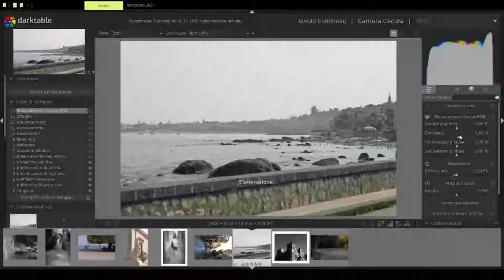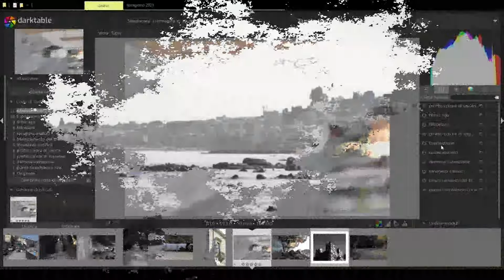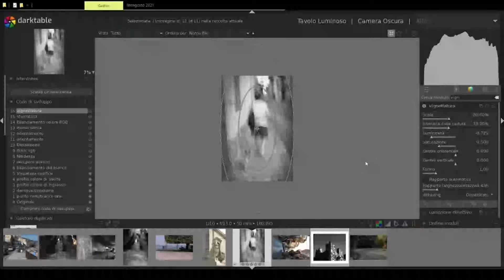Darktable a Giardini Naxos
Ecco due mie sessioni di postproduzione a Giardini Naxos eseguite con Darktable